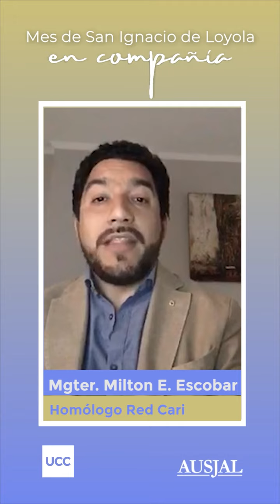En Compañía. Acciones de la Red CARI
Milton Escobar, homólogo de la Red de Cooperación Académica y Relaciones Interinstitucionales de AUSJAL, presenta los proyectos de la red en el marco del plan estratégico 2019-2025.